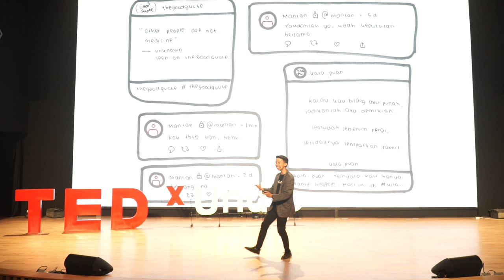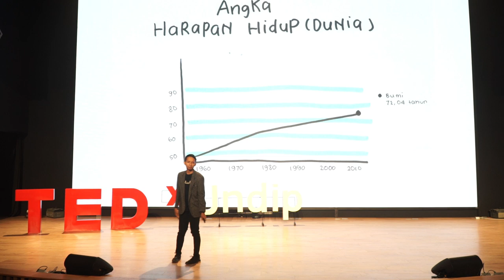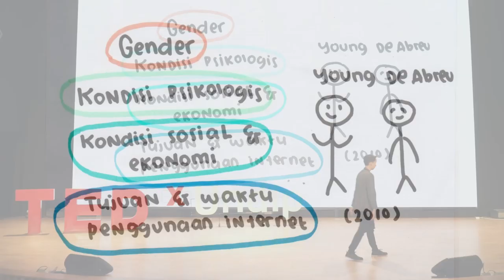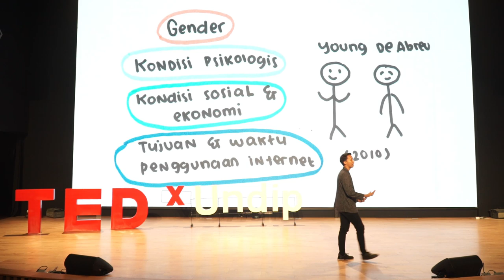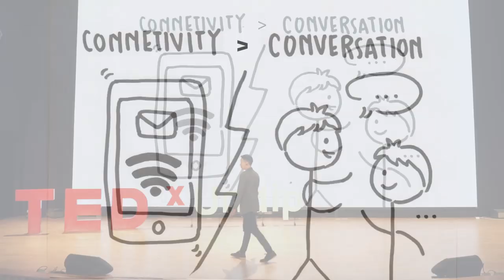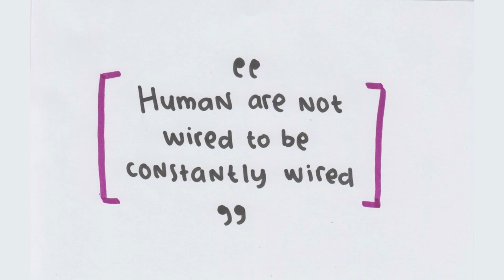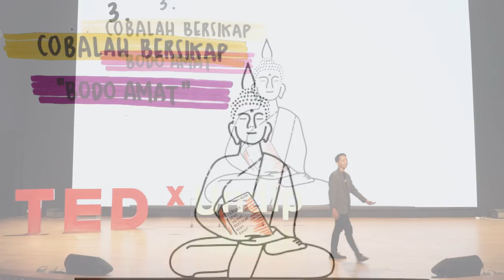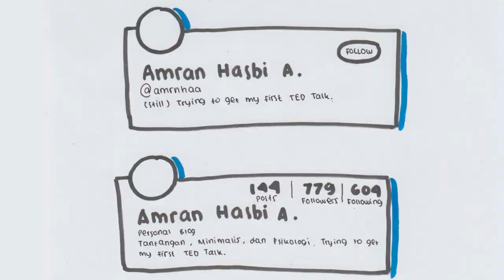Three Problems and Ways to Get Healthier on Using Social Media | Amran Hasbi Adityaputra | TEDxUNDIP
Social media is one thing that we can’t live without today. Many people take it as an asset without conciously experiencing negative side effects such as lack of sleep, until disturbance in our mental health. It causes countless of expectations that lead to anxiety, and we are left uninformed on how to treat such addiction on potentials of more negative effect.

Amran Hasbi A, a man who chose psychology major because he feels there was something wrong with him, turns out he's really fascinated not only understanding himself but also people around him.He's often called himself a 'stoic' because he's trying to apply Stoicism into his daily life. But on the other hand, he's also excited to learn eastern philosophy. He's also having a big interest in tech phenomena around us, especially on the internet. And since he studied human behavior, he is really curious about the effect of emerging technology that currently happening on a massive scale to humans. He believes that technology will escalate human life if human is aware of the intention of using it. This talk was given at a TEDx event using the TED conference format but independently organized by a local community.
 A man who chose psychology major because he feels there was something wrong with him, turns out he's really fascinated not only understanding himself but also people around him.
He's often called himself a 'stoic' because he's trying to apply Stoicism into his daily life. But on the other hand, he's also excited to learn eastern philosophy. He's also having a big interest in tech phenomena around us, especially on the internet. And since he studied human behavior, he is really curious about the effect of emerging technology that currently happening on a massive scale to humans. He believes that technology will escalate human life if human is aware of the intention of using it. This talk was given at a TEDx event using the TED conference format but independently organized by a local community.